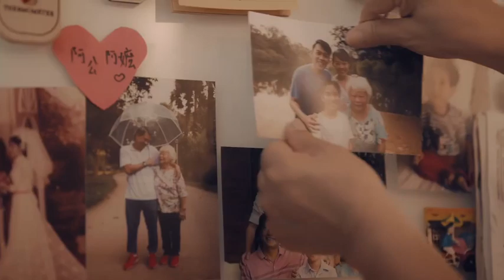MOH The Shoes